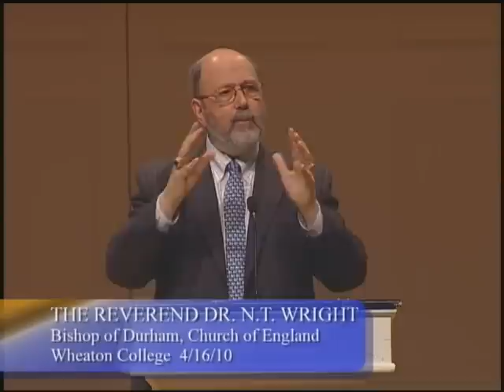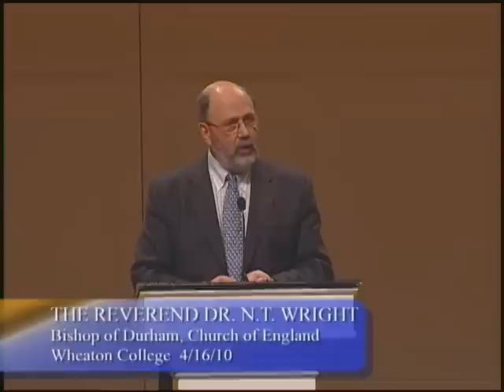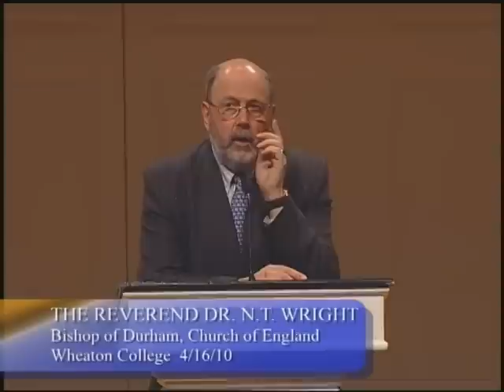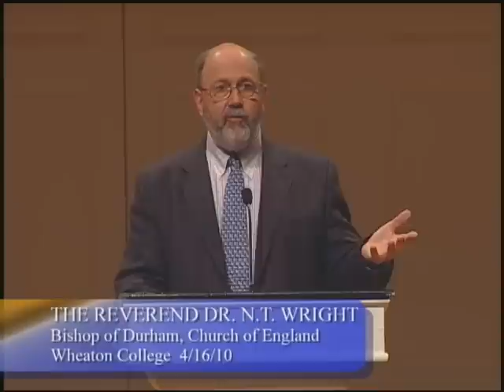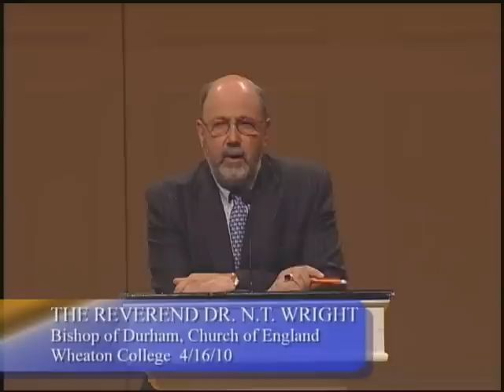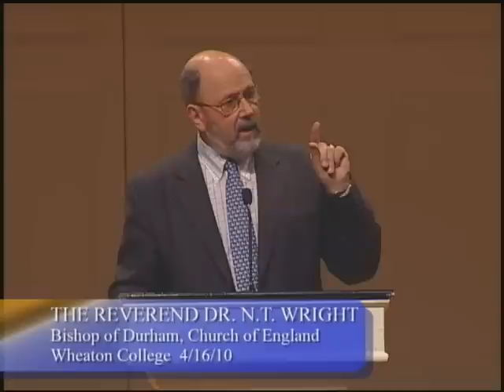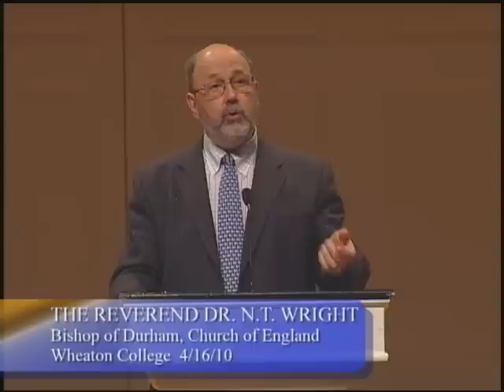N.T. Wright | Paul and the People of God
N.T. Wright, leading New Testament scholar and Research Professor of New Testament and Early Christianity at St Mary's College in the University of St Andrews in Scotland, speaks at the Wheaton Theology Conference, April 17, 2010.